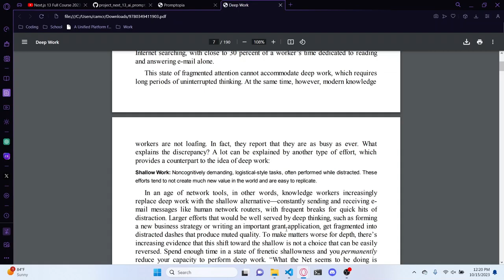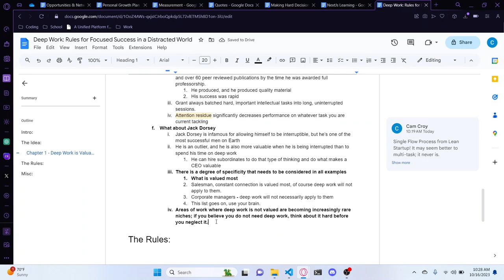Reading Book & Taking Notes 47 (60x Speed)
Welcome to our book summary series! In this video, we delve into the thought-provoking insights from Cal Newport's "Deep Work." In Chapter 1, we discuss "The Digital Division" and the transformative "Great Restructuring," a concept introduced by McAfee.

🤓 Knowledge Work Dominance:
Cal Newport emphasizes the shift towards knowledge work as the primary type of work in today's world. In this digital age, your ability to focus intensely for extended periods becomes a crucial skill for productivity.

🔍 Shallow Work vs. Deep Work:
Newport highlights the stark contrast between "shallow work" and "deep work." Shallow work involves constant distractions and fragmented attention, while deep work requires concentrated, uninterrupted focus.

📌 Join us as we unpack the key takeaways and strategies to harness the power of deep work in your life.

📋 In this series, we'll explore each chapter, providing valuable insights and actionable tips for personal and professional growth.